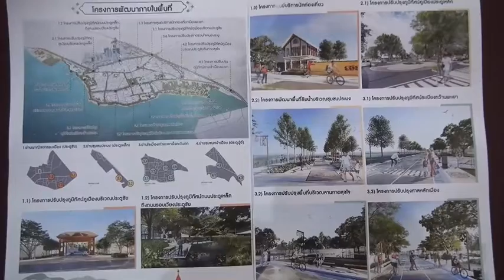พะเยา กรมโยธาฯ ศึกษาออกแบบวางผังพื้นที่ชุมชนเมืองพะเยา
นายชุติเดช มีจันทร์ รอง ผวจ.พะเยา เป็นประธานเปิดการประชุมระดมข้อคิดเห็นและข้อเสนอแนะจากประชาชนและหน่วยงานที่เกี่ยวข้อง ครั้งที่ 2 เพื่อการศึกษาออกแบบวางผังพื้นที่เฉพาะชุมชนเมืองพะเยา โดยมีนายนรินทร์ กวางทอง โยธาธิการและผังเมือง จ.พะเยา นางสุมิตรา กัณฑมิตร นายกเทศมนตรีเมืองพะเยา และผู้แทนกรมโยธาธิการและผังเมือง เข้าร่วมประชุมพร้อมประชาชนในพื้นที่เทศบาลเมืองพะเยา และหน่วยงานที่เกี่ยวข้องกว่า 200 คน ร่วมรับฟังและแสดงความคิดเห็นอย่างกว้างขวาง  ณ ห้องพุดตาน โรงแรมพะเยาเกทเวย์
 นายชุติเดช มีจันทร์ รอง ผวจ.พะเยา กล่าวว่า อดีตปี 2520 พะเยาเราก็เป็นแค่อำเภอของ จ.เชียงราย  แต่พอการบริหารราชการแผ่นดินเปลี่ยนขึ้นมาเราได้มีโอกาสเป็น จ.พะเยา ซึ่งต้องมีการวางแผนเมืองให้เป็นเมืองที่มีทิศทางในการพัฒนา ถ้าเรามองยุทธศาสตร์พะเยาเป็นเมืองแห่งการท่องเที่ยวจะไม่ให้เป็นแค่ทางผ่าน เราต้องมีผังเมืองเป็นการเฉพาะจากนี้ไป10 ปี 20 ปี ข้างหน้า จ.พะเยาจะมีทิศทางอย่างใด ชุมชนต้องเข้ามามีส่วนร่วมนำเสนอให้สอดคล้องกับบริบทของจังหวัดที่เปลี่ยนไปตามยุคสมัย
 จากนั้น ผู้แทนกรมโยธาธิการและผังเมือง และผู้จัดการโครงการ ได้ดำเนินการ ชี้แจงแผนพัฒนาพื้นที่ จำนวน 15 โครงการ พร้อมภาพเคลื่อนไหว เพื่อให้ประชาชนผู้มีส่วนได้ส่วนเสียได้รับทราบ ก่อนเปิดโอกาสให้ร่วมแสดงความคิดเห็นอย่างหลากหลาย  เพื่อนำไปปรับรูปแบบก่อนนำเสนอบรรจุในแผนพัฒนาของกรมโยธาธิการต่อไป
 นายนริทนร์ กวางทอง โยธาธิการและผังเมือง จ.พะเยา กล่าวสรุป ว่า ข้อมูลจากที่ประชุมซึ่งเป็นประโยชน์มากต่อการออกแบบเมืองเพื่อเข้ากับบริบทเข้ากับศิลปวัฒนธรรมท้องถิ่น ทั้ง 15 โครงการก็ไม่ได้ทำตามแบบที่นำเสนอเสมอไปแต่สามารถ แก้ ปรับ เปลี่ยนแปลงได้หมด โดยอยากให้ตรงใจกับพี่น้องประชาชนในพื้นที่จริงๆ ที่เร่งทำโครงการนี้ เพื่อไม่ให้ จ.พะเยาเสียโอกาสในการขอสนับสนุนงบประมาณ เมื่อได้รับความเห็นชอบประชามติจากพี่น้องประชาชนแล้ว ต้องนำไปเข้าคิวไว้ก่อนหากได้รับงบประมาณมาแล้วรูปแบบต่างๆ ที่เบื้องต้นเห็นชอบแล้วแต่กว่าจะได้อนุมัติงบประมาณ 2-3 ปี บริบทเมืองเปลี่ยนไปก็ยังสามารถแก้ไขรูปแบบได้อยู่ โดยขอให้ผู้เข้าร่วมประชุมร่วมปักหมุดลงคะแนนให้โครงการที่ต้องการมากที่สุดมาเป็นอันดับหนึ่งของการพัฒนา ซึ่งที่ประชุมได้ลงมิติให้โครงการตลาดโต้รุ่งหนองระบูได้รับการปรับปรุงแก้ไขเป็นอันดับแรก..